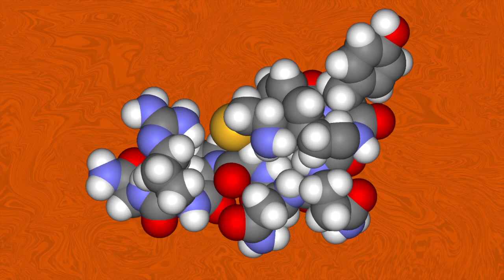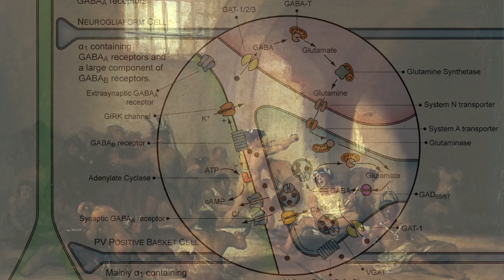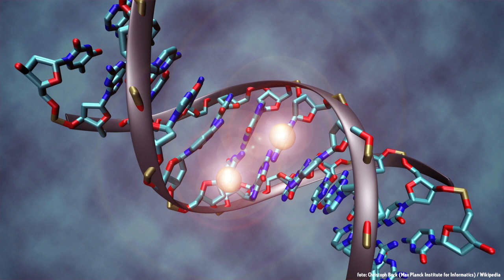OggiScienza TV - Dell'ambiente e dell'amore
Nelle arvicole di prateria, la monogamia è la regola. Questo comportamento, spiegano i ricercatori dell'Università di Florida State, dipende da alte concentrazioni di ossitocina e vasopressina la cui produzione è regolata a livello genetico. Ma l'espressione del gene che regola questi due neurotrasmettitori può essere innescato o inibito a livello chimico, ma entra in azione solo se i topolini si trovano nel contesto giusto ovvero in compagnia di un partner, in caso contrario la stimolazione chimica non ha alcun effetto. I risultati di questa ricerca si uniscono alla già corposa mole di risultati scientifici che affermano che variazioni epigenetiche possano avvenire in risposta a determinate esposizioni ambientali. Ne parliamo con Chiara Manfrin ricercatrice in biologia molecolare presso l'Università di Trieste.